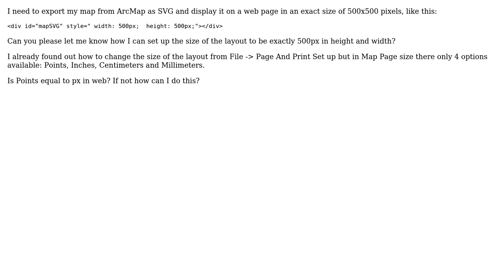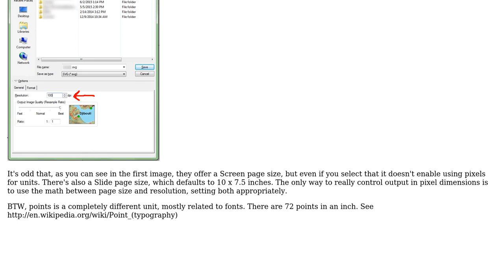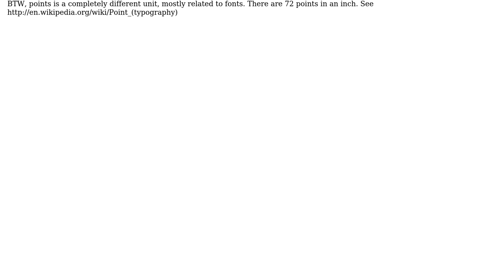GIS: Setting ArcMap layout size based on web unit (pixel) standard?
With thanks & praise to God, and with thanks to the many people who have made this project possible! | Content (except music & images) licensed under CC BY-SA | Music | Images & others | With thanks to user Suffii user PolyGeo user Chris W and the Stack Exchange Network Trademarks are property of their respective owners. You are responsible for your own actions.